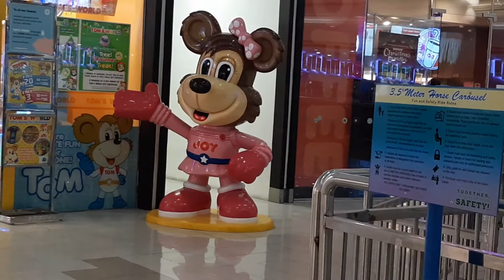sm mall molino, quiet and sad ,nasaan na sila .march 2021.